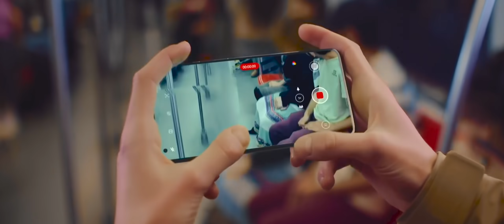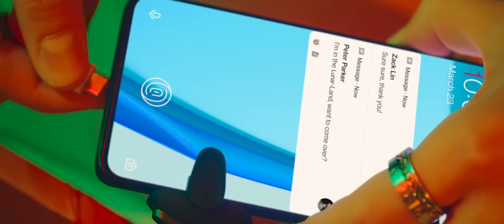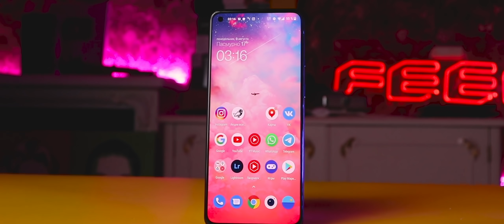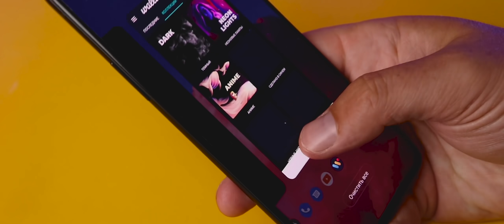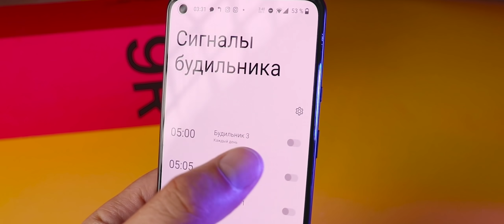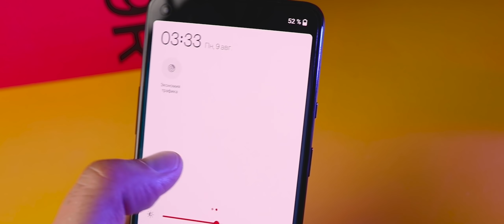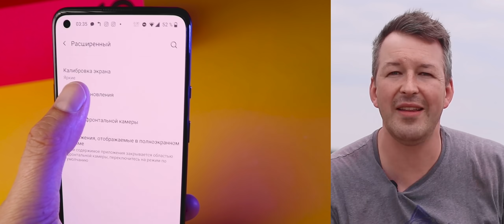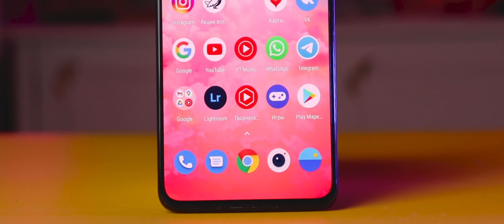10 ДНЕЙ с ONEPLUS 9R, почти ИДЕАЛ за 35 т.р. на Snapdragon 870 G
С удовольствием походил с ONEPLUS 9R, очень приятное впечателние от использования смартфона, все в нем ладненько, шустренько, и экран 120 герц, и Snapdragon 870 G, и материалы корпуса, отличный дисплей и так далее. Есть конечно и минусы, об этом в видео.